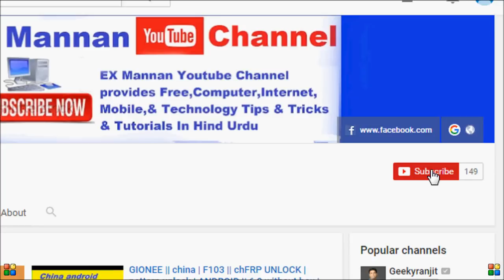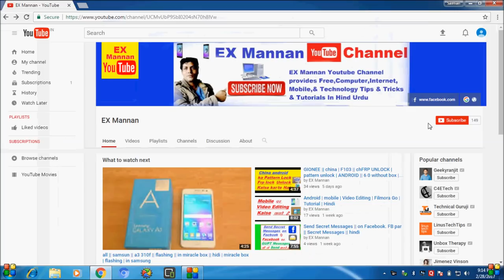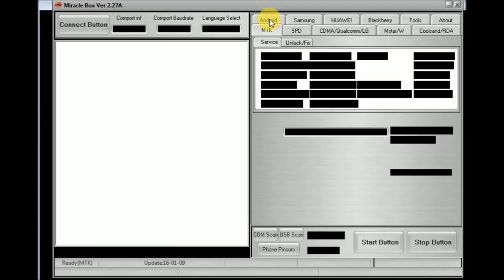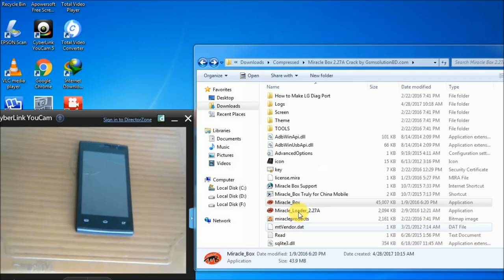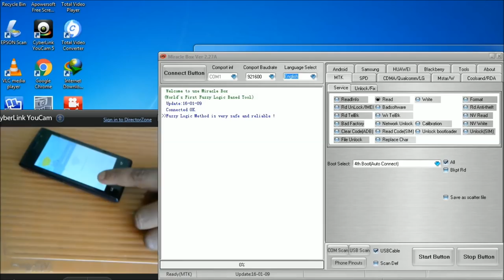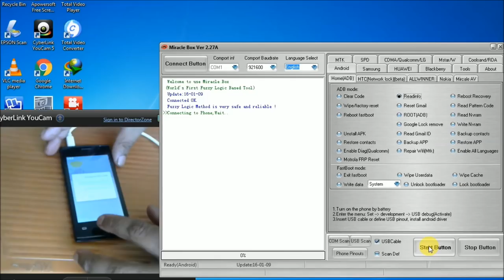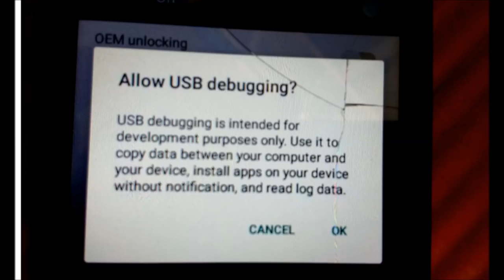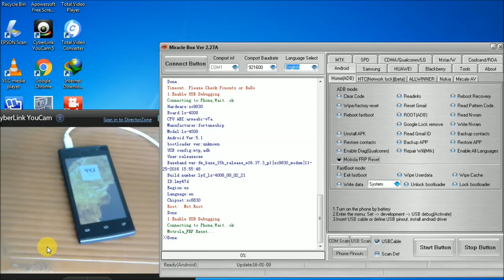9830"spd cpu"+qualomm cpu frp unlock in miracle box + miracle cracks + boot adb +Enable Diag Port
9830"spd cpu"+qualomm cpu frp unlock in miracle box + miracle cracks + boot adb +Enable Diag Port frp unlock  in miracle box
+ miracle cracks 100% solution